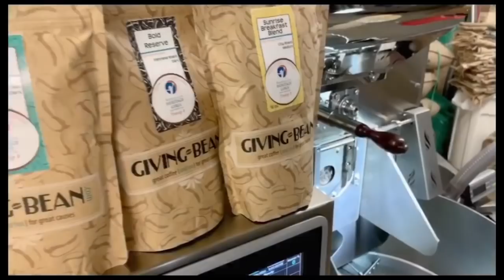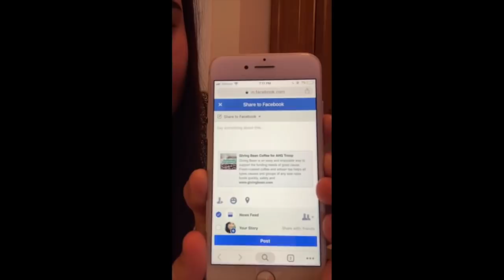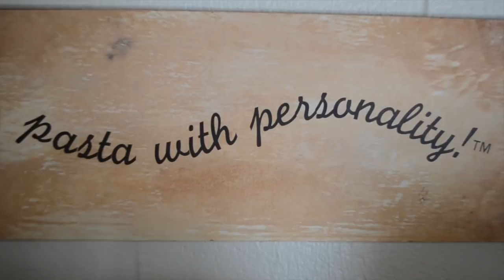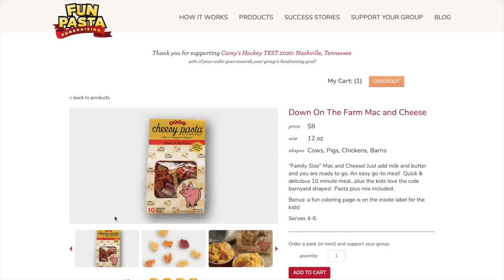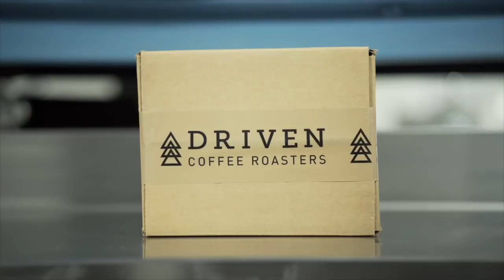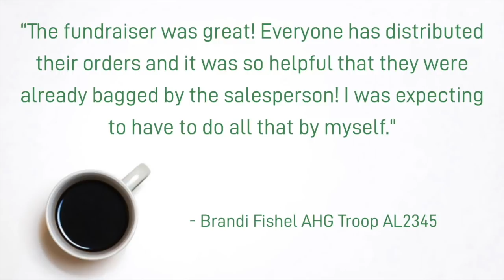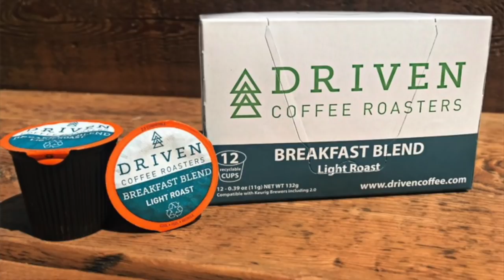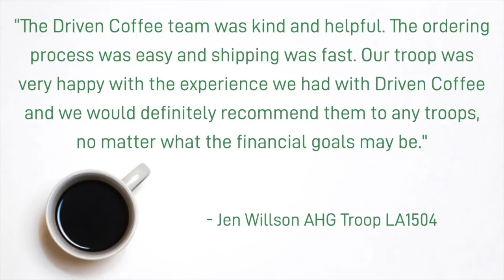AHG Virtual Vendor Fair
American Heritage Girls (AHG) is a faith-based character development program for all girls 5 -- 18 years of age. AHG is dedicated to the mission of building women of integrity through service to God, family, community and country. With emphasis on Christian values and family involvement, girls participate in badge programs, service projects, leadership opportunities and outdoor experiences.